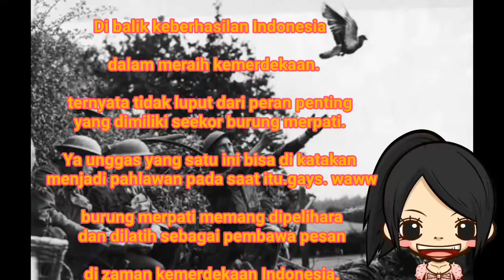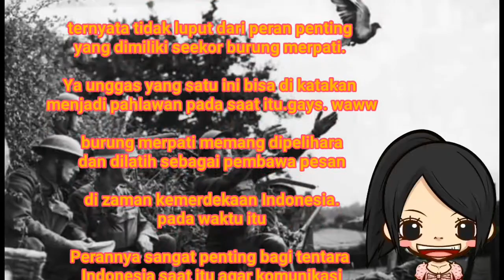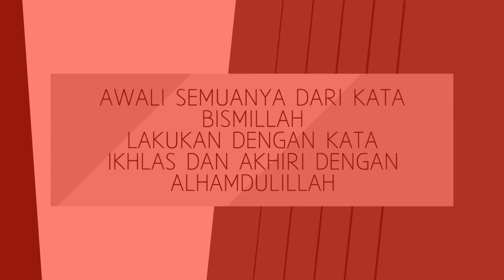KEMERDEKAAN INDONESIA KISAH BURUNG MERPATI BERPANGKAT LETNAN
Di balik keberhasilan Indonesia dalam meraih kemerdekaan.ternyata tidak luput dari peran penting yang dimiliki seekor burung merpati. Ya unggas yang satu ini bisa di katakan menjadi pahlawan pada saat itu.gays. waww

 burung merpati memang dipelihara dan dilatih sebagai pembawa pesan di zaman kemerdekaan Indonesia.pada waktu itu

Perannya sangat penting bagi tentara Indonesia saat itu agar komunikasi tetap berjalan dengan baik meski terhalang oleh teknologi.

Bahkan, karena kepintaran dan kecerdikannya, burung merpati ini sampai diberi pangkat Letnan